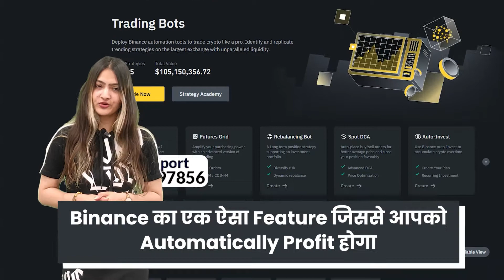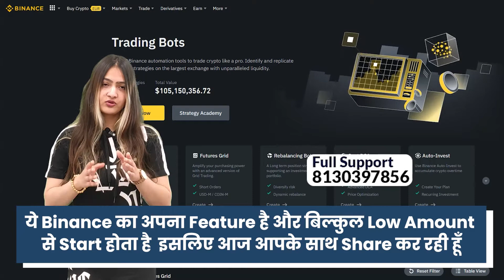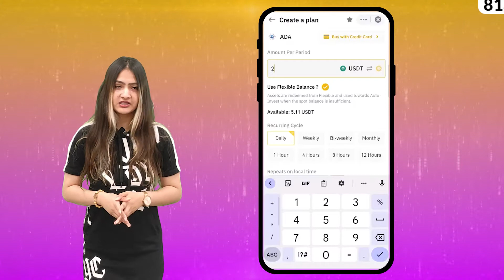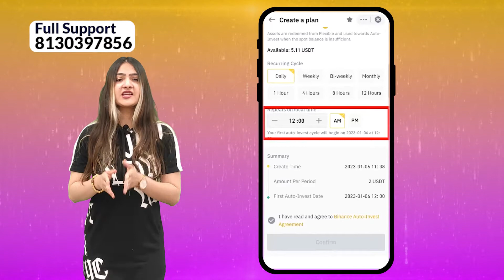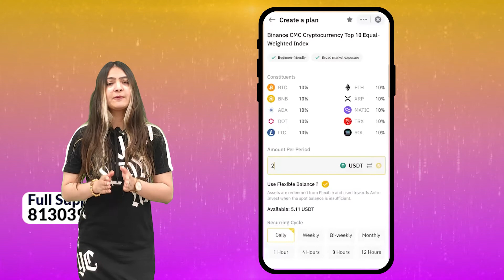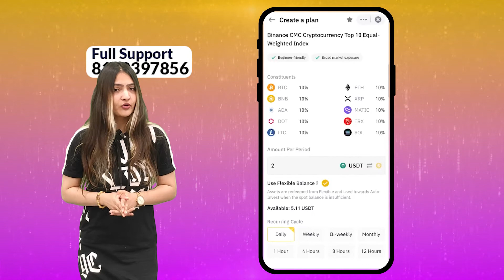Binance Auto Bot Trading | Binance Se Free Me Paise Kaise Kamaye | Earn Automatic ₹1500 - 3000 Daily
Are you also looking for Binance Se Free Me Paise Kaise Kamaye? In this video, we will show you how you can use Binance auto bot trading to Earn Automatic ₹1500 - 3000 Daily for free.

🔥 Video Highlights:

Learn how the Binance Auto Bot Trading system works.
Step-by-step instructions: For Binance Se Free Me Paise Kaise Kamaye, the complete process.
Earn Automatic ₹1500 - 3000 Daily for Free.
Optimize your investments with Binance Auto Invest for effortless growth.

Explore the world of Binance Auto Bot Trading and unlock the potential for automated earnings in the cryptocurrency market.

Are you curious about harnessing the power of automation to trade on Binance and earn passive income? Look no further! In this informative video, we delve into the exciting realm of Binance Auto Bot Trading. Discover how this innovative system operates, allowing you to navigate the complexities of cryptocurrency trading effortlessly.

Our comprehensive guide covers every aspect – from understanding the mechanics of the auto bot trading system to setting up your own bot and witnessing your earnings grow. Imagine the convenience of daily profits ranging from ₹1500 to ₹3000, all achieved through an automated process.

Join us on this educational journey as we demystify Binance Auto Bot Trading, empowering you to make informed decisions in the world of cryptocurrencies. Don't miss out on this opportunity to enhance your trading strategy with cutting-edge automation.

Remember, while automation offers tremendous potential, cryptocurrency trading remains subject to market volatility and risks. Stay informed, stay engaged, and embark on your trading adventure with confidence.

Let's embark on this exciting journey of automated earnings with Binance Auto Bot Trading!

If you also aspire to Binance Auto Bot Trading, Binance Se Free Me Paise Kaise Kamaye, Earn Automatic ₹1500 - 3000 Daily, then this video is tailored for you!

Chapters:
00:00 Introduction
01:02 Understand Carefully
01:31  Open Binance App

Other Channels:-

With Regards
Marketing Khabar

For contact
Marketing khabar